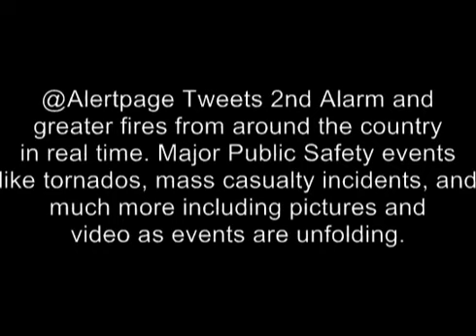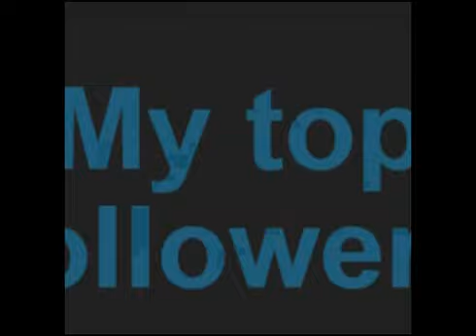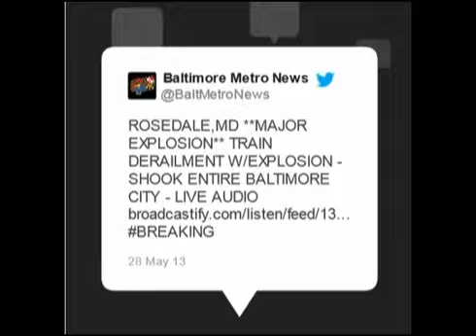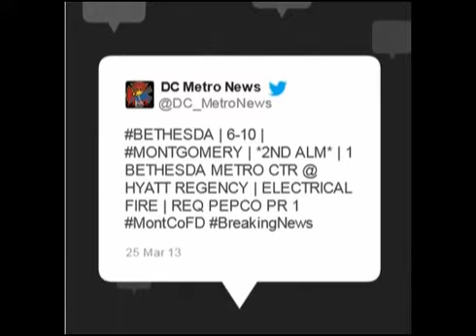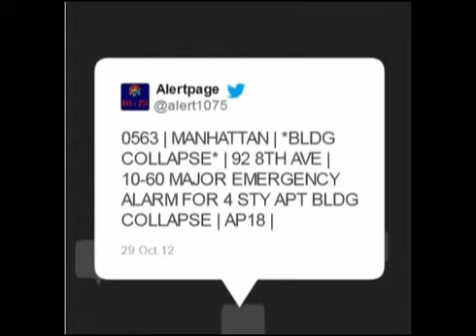Alertpage National Major Incidents plus Baltimore & DC Metro and FDNY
Alertpage.net posts Real Time Incident Alerts on Twitter for National Major Incidents, Baltimore Metro Incidents, DC Metro Incidents and FDNY fires.

Video created using the free Vizify.com Twitter movie maker online.

Facebook too!

Alertpage.net covers MANY more areas than these across dozens of states.